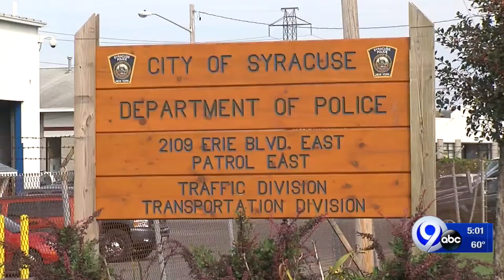Syracuse Common Council Votes to Fix Pension Error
The $750,000 mistake will be paid out of the City of Syracuse budget